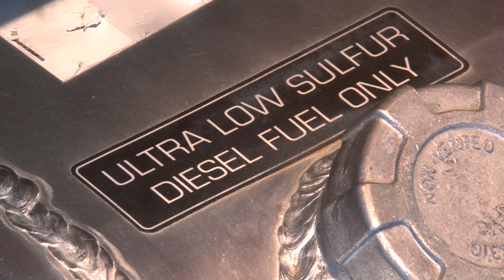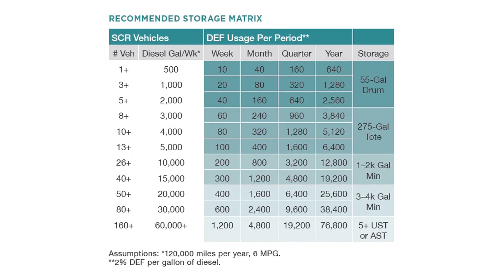International LoneStar: Outside The Truck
for more information about the International LoneStar.